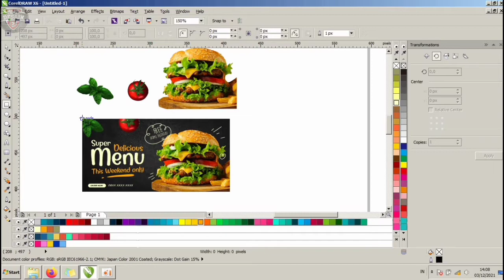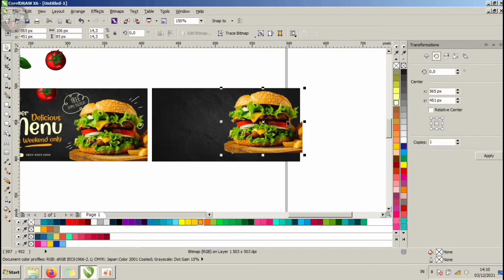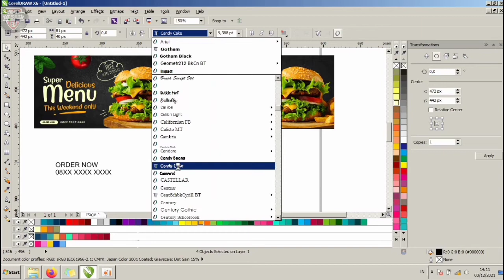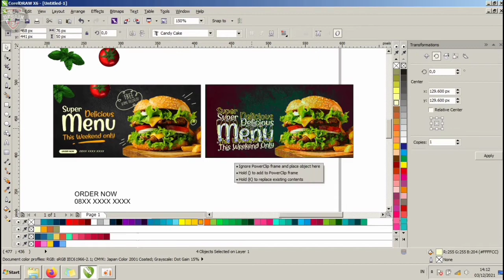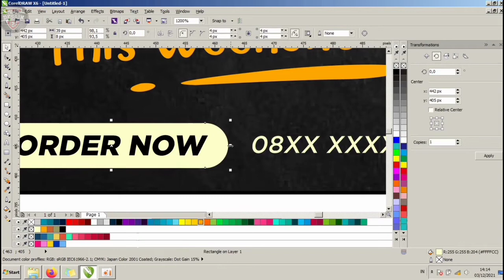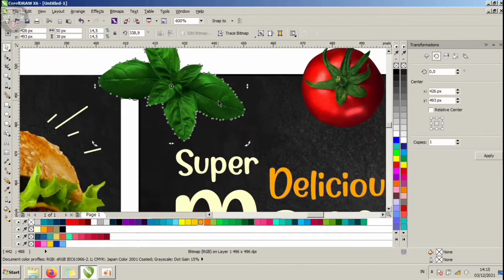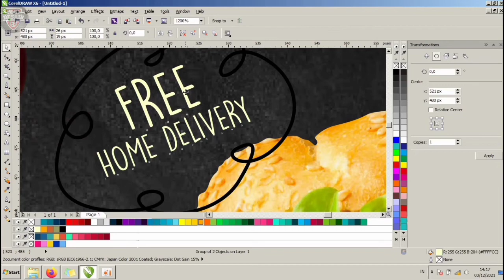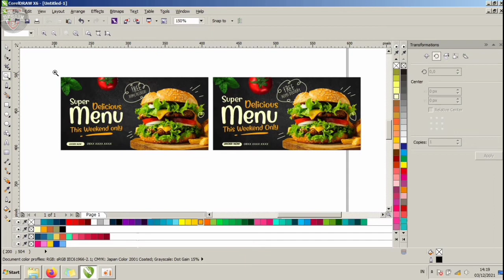Belajar desain coreldraw membuat banner makanan cafe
pada video kali ini kita akan belajar cara untuk DESAIN BANNER MAKANAN CAFE DENGAN APLIKASI CORELDRAW ya temen temen.. tutorialnya lumaya singkat jadi usahakan nonton sampai habis ya ... semoga bisa bermanfaat